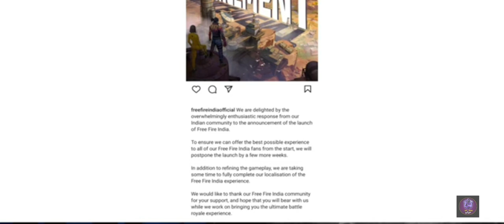free fire india இன்னைக்கி வராது மக்களே😭😭😭😭😭